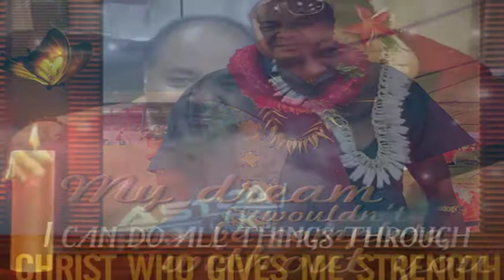HONORABLE PULELEIITE LIAMATUA TUFELE JR REST IN PEACE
The most painful goodbyes are the ones that are never said, and never explain.